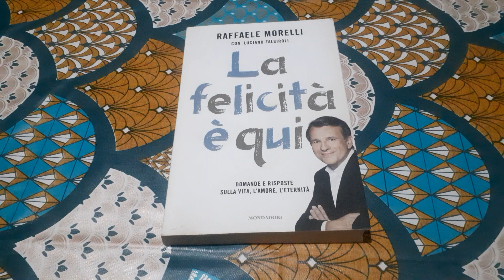Libro La felicità è qui di Raffaele Morelli - Recensione Libro